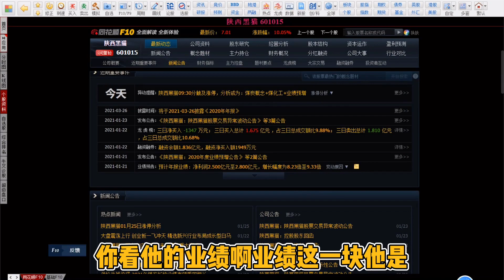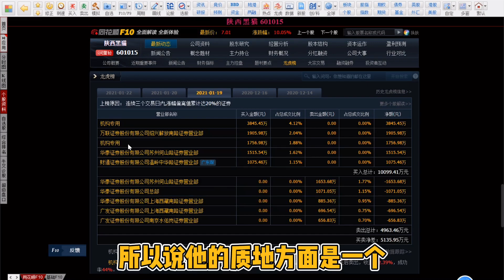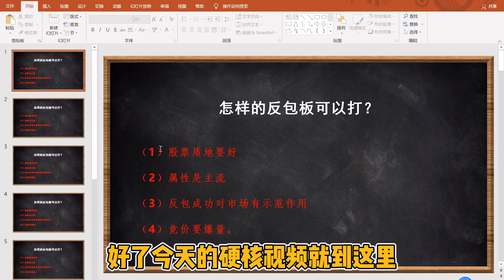妖股常反包！只要4步，就能锁定妖股的反包板，不懂别说你会炒股